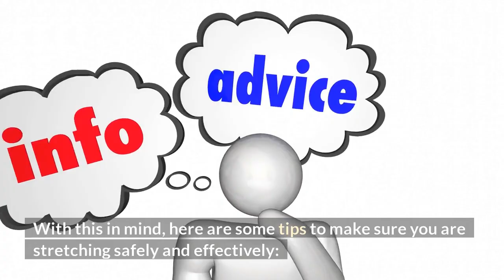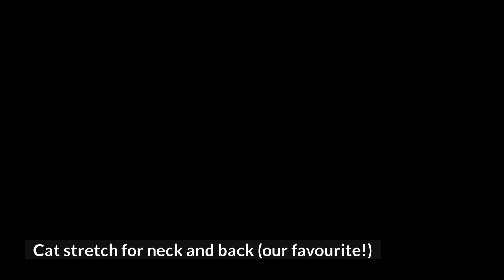Stretches to relieve back and neck pain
Back and neck pain can be helped by making stretching part of your daily routine. As we age, our joints become less flexible and this can make everyday tasks increasingly challenging.

Stretching keeps our muscles flexible and increases the range of motion in our joints, and it can also improve posture, reduce the risk of injuries and relieve muscular tension in the body. Here’s some good advice and some great exercises from our physio, Tech.

There are two kinds of stretches: ‘static’ stretches and ‘dynamic’ stretches.

Dynamic stretches are usually the stretches performed before exercise. They are controlled movements, such as a walking lunge or leg swing, that prepare your muscles and ligaments for movement.

By contrast, static stretches involve moving a muscle into a certain position and holding it in that position for around 30 seconds. When doing a static stretch, the muscle should feel tight, but not painful.

Static stretching can really help to reduce pain and stiffness. Tight, tense or overworked muscles can cause pain and discomfort, which regular stretching can reduce.